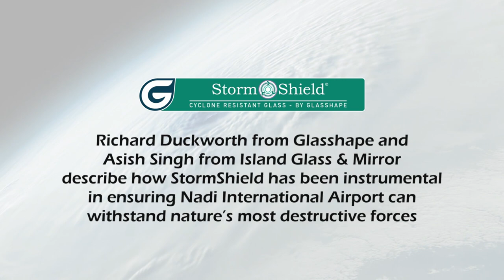StormShield Glass Solutions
Ideal for protecting your family, staff and property during cyclones and severe storm conditions, our storm glass solution is certified debris impact resistant glass specifically developed to resist excessive wind speeds and penetration from flying debris.